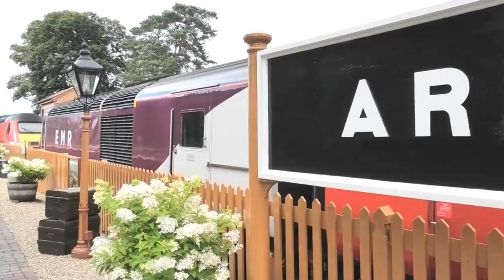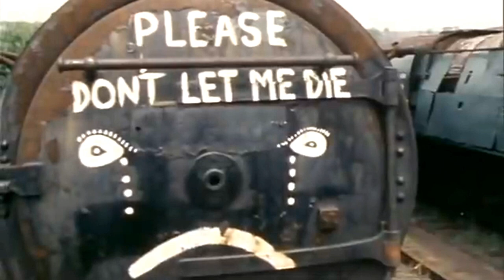Rough edit for HST video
I have a few segments in rough stages, whilst a huge bulk of older clips are being upscaled and enhanced as best as possible. this is a clip I have in line for the end of the video, this is the kind of thing to expect from it.
thought I would upload this as a sort of trailer for the video because the other was in low quality.
im hoping people wont mind me using clips that they shot to help it along